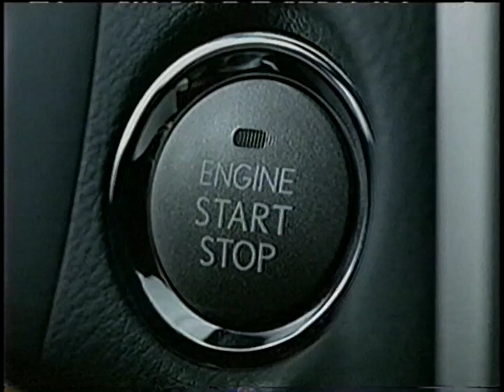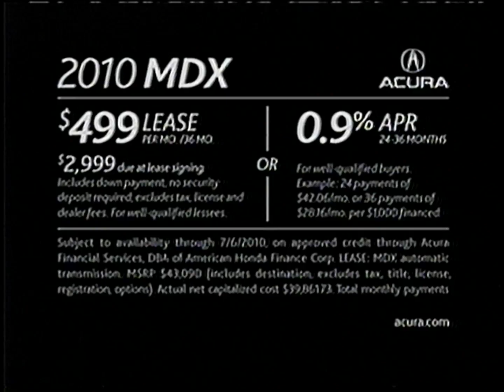CBS (KPIX) Commercials & Bumpers - July 2010 [HQ, 60fps]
Tape #94.
Download of the entire tape will be available soon.

Personal tape from FB Marketplace. Capped on AmaRecTV with an Elgato Video Capture, played back on a Panasonic PV-VS4820 S-VHS deck passed-thru a Philips DVDR3475 acting as a Time-Based Corrector. Deinterlaced to 60 FPS with Hybrid. Edited and upscaled for YouTube in kdenlive.